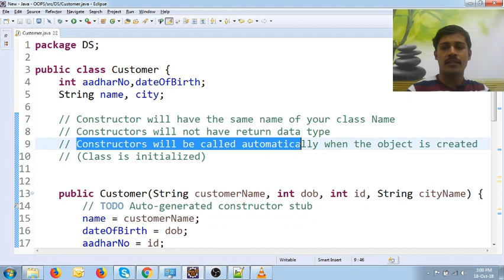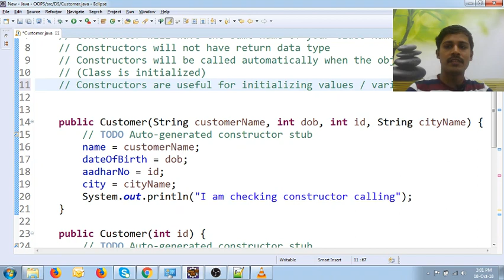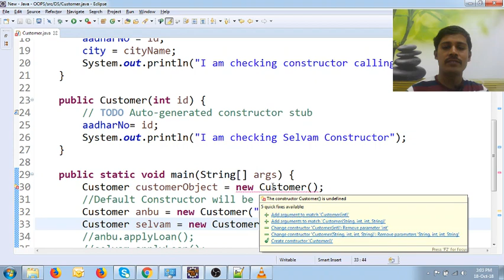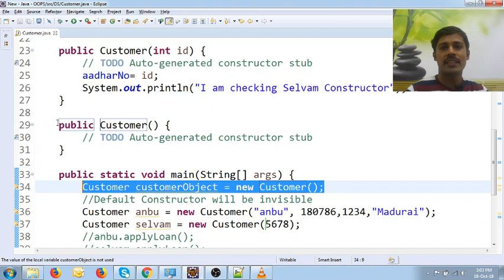Java in Tamil - Default Constructor Part 2 - Java Training in Chennai - Payilagam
In this Java in Tamil Video tutorial, our trainer Mr. Muthuramalingam discusses about Default Constructor  in Java.

1) Java in Tamil
2) Programming in Tamil
3) Data Structures and Recursion in Tamil
4) Exception Handling in Tamil
5) Java String in Tamil
6) Java Collection in Tamil
7) Java Regular Expression in Tamil
8) Java File Reading, Writing in Tamil
9) Java Collection in Tamil